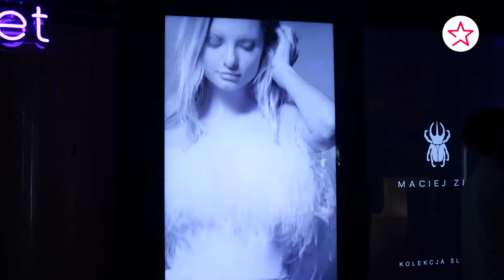Magdalena Lamparska o nowej roli w życiu i pierwszych świętach w CZWÓRKĘ!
Na pokazie Macieja Zienia spotkaliśmy Magdalenę Lamparska, która zdradziła nam skąd ma pasje do pieczenia ciast, jak będą wyglądały jej święta Bożego Narodzenia i czy ma kontakt ze swoimi fanami.

Rozmawia: Urszula Grabowska

Świat Gwiazd - kanał rozrywkowy, Wiadomości o celebrytach, informacje ze świata gwiazd. Główne tematy na kanale to: rozrywka, showbiznes, premiery filmowe, wydarzenia freakfight, celebryci, gwiazdy, muzycy, aktorzy i relacje na żywo.